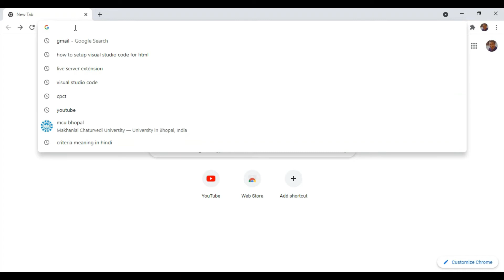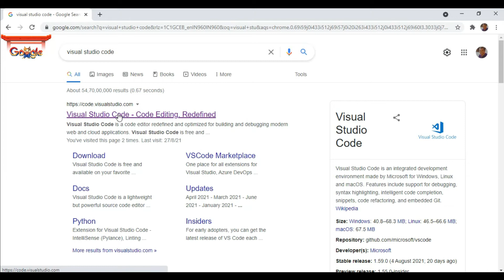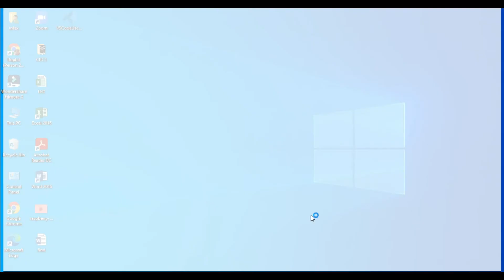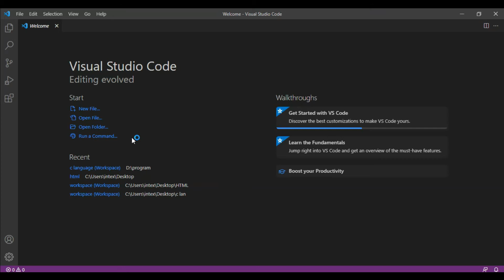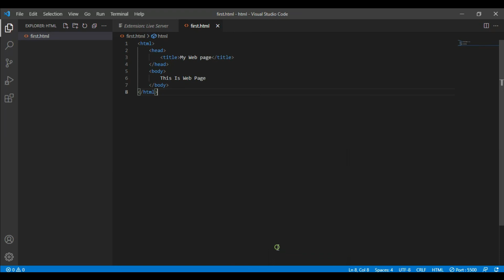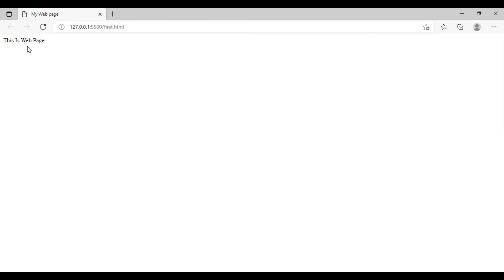HTML COURSE IN HINDI | PART - 6 | V S CODE SETUP | V S CODE + LIVE SERVER SETUP | DIGITAL BHANDAR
Html मे Visual Studio Code और Live Server का Setup सीखें।

Web Development.
Programming.
Designing.
Typing.
Technologies.

Thanks.
DIGITAL BHANDAR